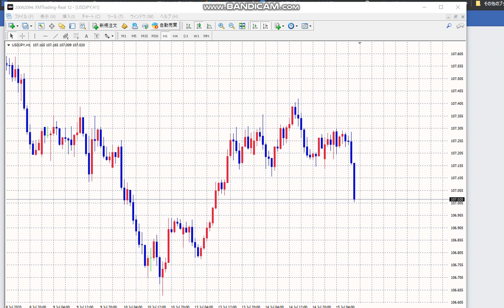【FX】SELLブレイク：今朝の予測通りです。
今朝の解説

「件名：速稼塾（あなたのお名前）」